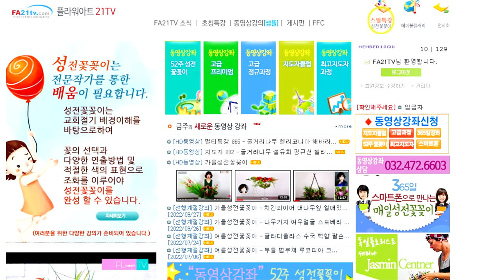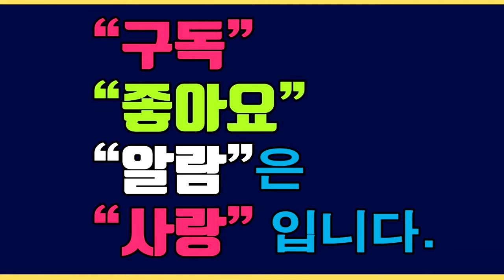성전꽃꽂이 - 성전꽃꽂이 대표채널